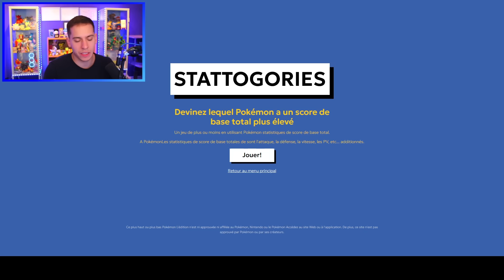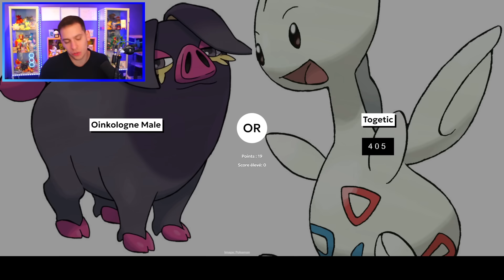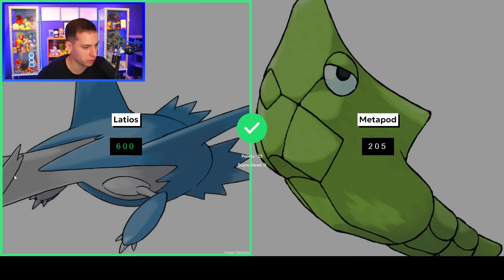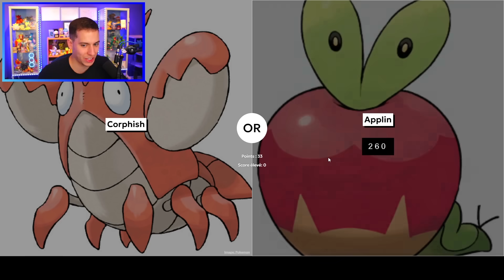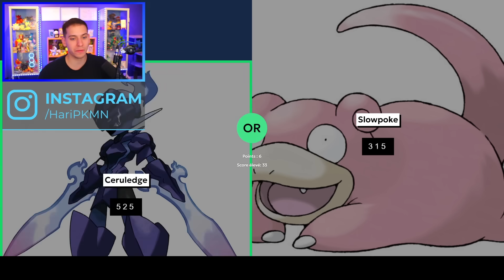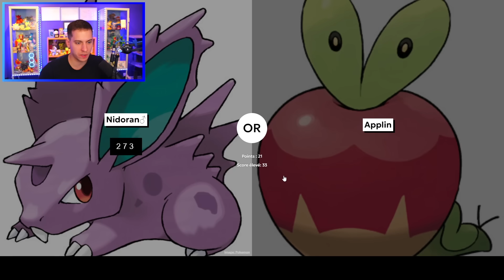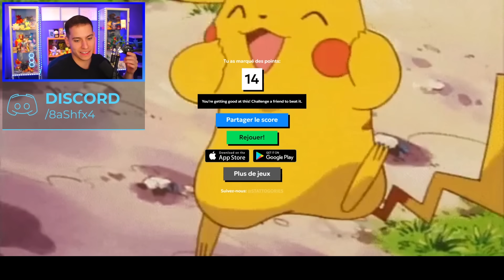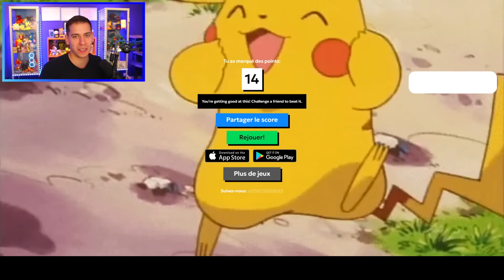Quel Pokémon est LE PLUS FORT ? - Quizz Pokémon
Aujourd'hui je teste mes connaissances avec ce quizz sur les stats des Pokémon.